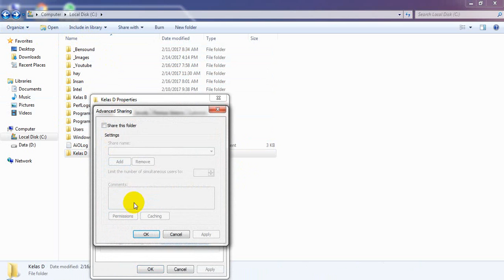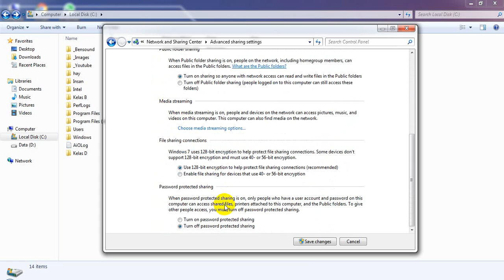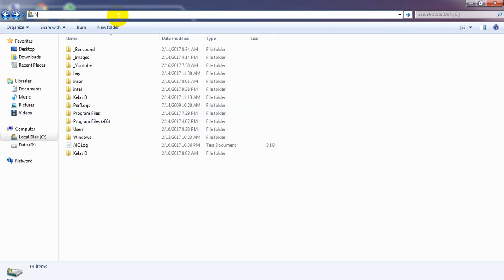Cara Matikan Password di Sharing Data Windows 7, 8 dan 10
Cara Matikan Password di Sharing Data Windows 7, 8 dan 10 - Intinya kalau kita sharing data, dan langkah terakhir yang kita lakukan adalah mematikan password administrator di windows 10 kita biar nanti waktu mau copy paste gak muncul permintaan password gitu ya, kalau gak dimatikan yang penting tahu user dan passwordnya gitu saja sih. semoga bermanfaat ya.